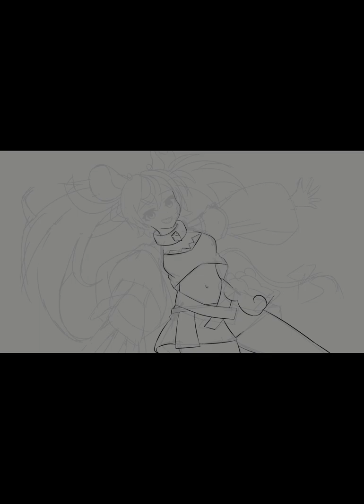Hakos Baelz (Birthday Illustration)【Speedpaint】